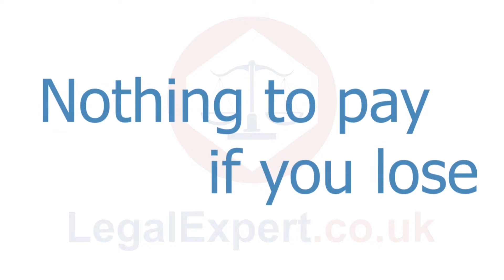How To Get Free Legal Advice For A Car Park Accident ( 2019 ) UK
Today I’m gonna be looking at how you can go about getting completely free legal advice for an accident in a car park. If you can claim, I’ll also be giving you some completely free advice to help strengthen your claim that you’ll be able to take away straight from this video. If you like this video, please do hit that thumbs-up button as this will help us see what type of content people find helpful.

Accidents that happen in car parks are not uncommon and it’s estimated that around 1,400 vehicles are pranged per day in the UK alone. Whilst for the outcome of some of these incidents are no more than a few scratches, there are times however  when injuries occur because of car park accidents.

What a lot of people don’t know is that car parks are not always classed as ‘public places’ when it comes to the Road Traffic Act. As such, it is important to obtain good advice as early as possible.  If you’ve been injured due to an accident in a car park and you’d like to speak to someone from a law firm without having to pay a single penny, LegalExpert.co.uk is happy to offer you a completely free, zero-obligation consultation, where we’ll talk through your accident with you in order to help you establish what your options are. You can contact us 24 hours a day, 7 days a week on 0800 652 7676 or visit our around the clock live chat service at LegalExpert.co.uk. If we believe that we’re able to assist you in bringing a successful claim we may offer to represent you on a no win no fee basis, this means that there’s no upfront fees to worry about and if your claim was to lose then there’s not a penny to pay.

Now in terms of free advice that you’ll be able to take away straight from this video, here’s a couple of things that you can do which should help to strengthen your claim.

If possible, take photographs of the scene to use as evidence.

Again, if possible, get the full name of the car park that the accident happened in.

get contact details of anyone in attendance, including all of the drivers involved in the accident as well as their insurance details and the contact details of any of witnesses to the accident.

Keep track of any expenses that have occurred because of the accident, including travel expenses, car costs, medical costs, the cost of any personal items that were damaged in the accident plus any loss of income from time off work or any potential future earnings.

Have your injuries assessed by a medical professional and make a note of when this assessment took place as this will make it much easier to get hold of records from this assessment in support of your case.

Once again, if you’ve found this video helpful, we’d really appreciate it if you could hit that like button as this will help us see what type of content people find useful, thanks.